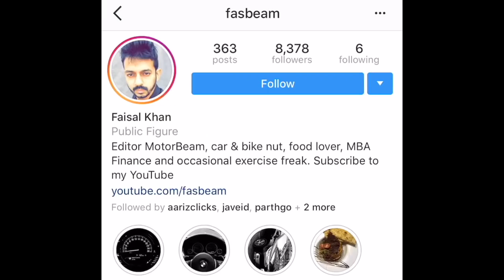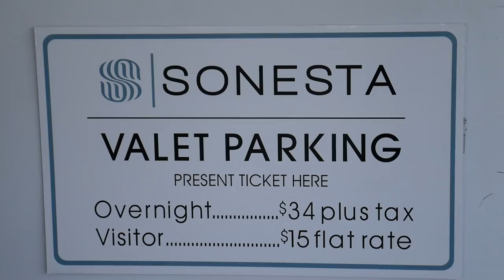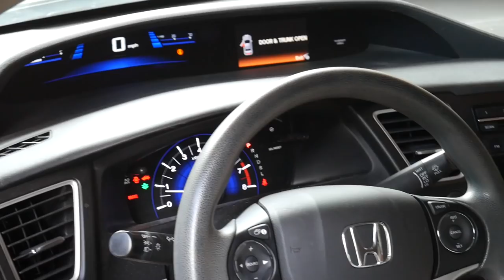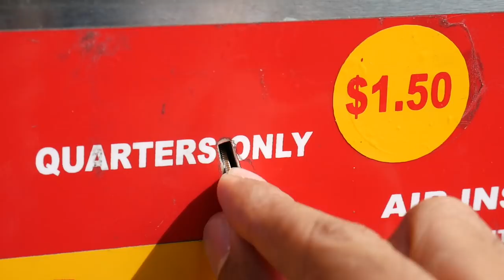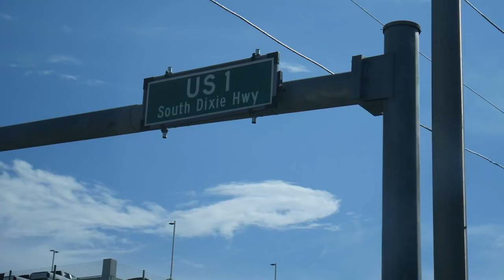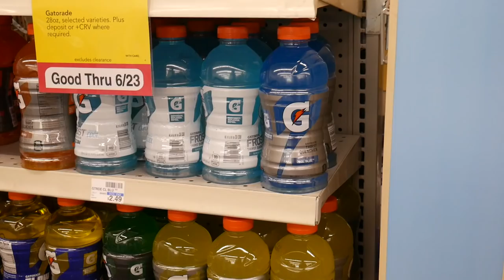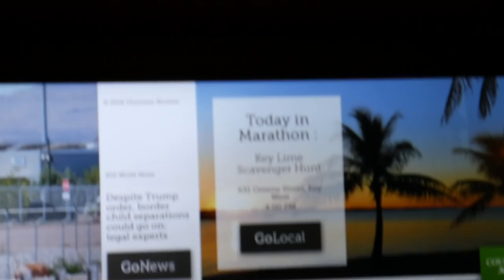Got The Honda Civic - US Vlog 2 | Faisal Khan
My second US vlog with me getting the Honda Civic as I head to Marathon, ahead of Key Largo.